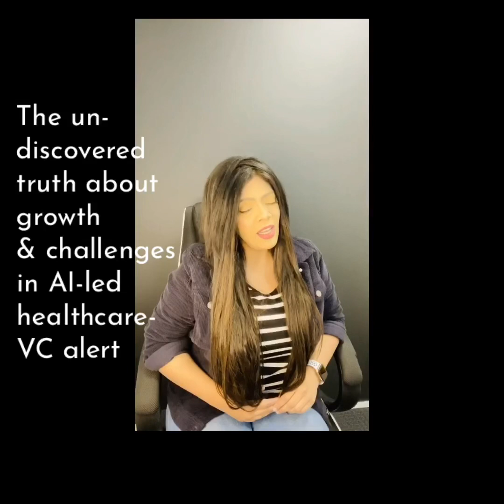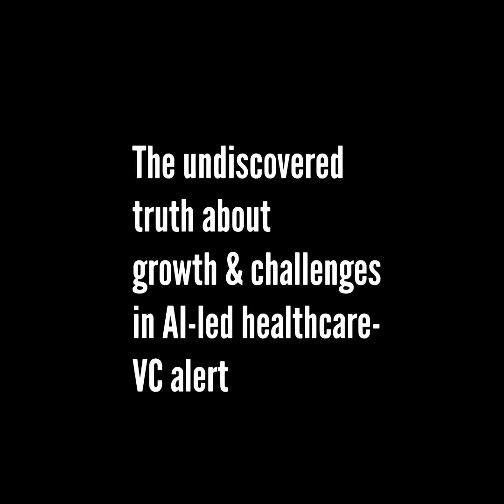AI- growth and challenges in healthcare- VCs alert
Given the impressive & soaring VC investment in AI for healthcare, these deals reached almost $1.3 billion across 103 deals in 2017. Investments continued to increase by 2018, with $320 million invested across 18 deals: well on pace to at least match 2017's totals.
However, the question is: To what extent these companies could push Artificial Intelligence (AI) forward, or are these simply “AI-washing” their promises?

In this video, I am addressing these questions:
1. What is triggering this growth of AI in healthcare &
2. What are the challenges hindering AI’s adaptability in healthcare?

Time stamps:
0:50 Market size of AI in healthcare
4:50 Growth drivers & challenges
5:47 Why investors could be possibly skeptic to invest in AI in healthcare
6:28 How AI is evolving healthcare?
7:39 Challenges hindering AI adaptability into healthcare
10:10 Concluding the video

We are crypto-enthusiasts contributing towards building the global crypto-economy. We are official YT channel for MONET BLOCKCHAIN PROJECT - Connecting Patients with Consultative Healthcare Practitioners in a niche use-case powered by blockchain technology, AI integrated, and fuelled by ORB tokens, MONET DAPP connects patients seeking 2nd opinion on their initial diagnosis with consultants/specialists doctors, globally.  Offering a secure, cost-effective & transparent system, patients can upload their diagnostic reports ensuring data security & fast speed of transactions. At the core of technology, the project aspires to offer an innovative disruptive idea within the ICT space. The platform enables efficient sharing and exchange of information with stakeholders (patients, healthcare practitioners, investors, and the wider community) while ensuring data integrity and protecting patients’ data security and confidentiality.

🤖 WHAT'S MONET?
MONET is an AI-integrated blockchain project, disrupting & evolving healthcare. Millions of people die every year, due to misdiagnosis or missed-diagnosis of medical conditions, globally. At MONET, we are building a decentralised platform connecting patients seeking 2nd opinion on their initial diagnosis with consultative healthcare practitioners. The platform called MONET DAPP will be powered by blockchain & AI technologies, & fulled by ORB tokens. This is one of the most ambitious projects you may have come across, as we aim to save millions of lives, globally. At MONET, we envision to stopthesilentmisdiagnosis

🤖 WHAT' ORB?
ORB is MONET’s native cryptocurrency. By investing in cryptos such as ORB, you are tapping into a market worth$139 bn. Not only that, by buying ORB, you would be contributing towards developing a platform that is build to stopthesilentmisdiagnosis, aiming to save millions of lives across the globe.